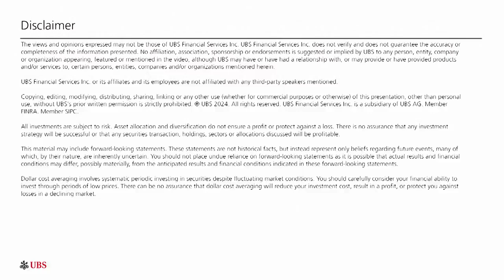AI is a drain on energy and water | UBS Trending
Microsoft announced that it expects its carbon emissions to increase by 30%, a significant change driven primarily by the construction of data centers. Data centers are also vulnerable to droughts, as significant water is required to run them.